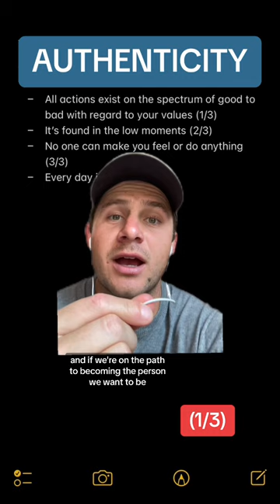(1/3) I measure my actions with my values